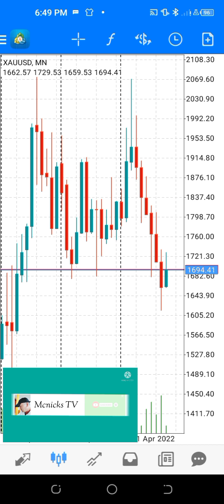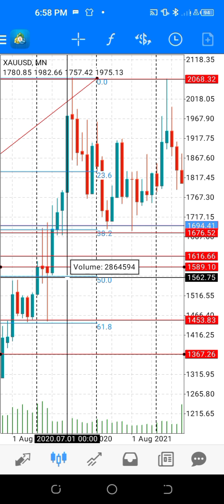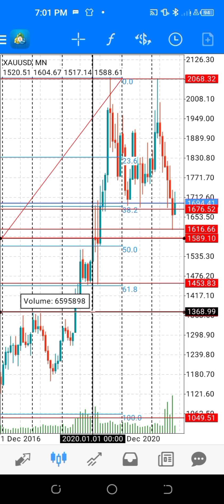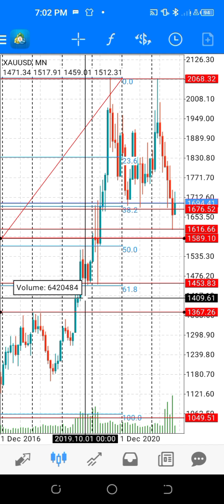WHAT'S, NEXT FOR GOLD? CHECK VIDEO...